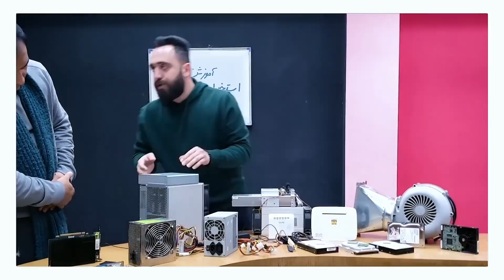دوره رایگان آموزش استخراج رمزارزها - جلسه اول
در این دوره همه فوت و فن ها و ریز کاری های استخراج روبهتون یاد میدیم و مشاوره رایگان راه اندازی و خرید هم بهتون میدیم.
 برای دریافت مشاوره استخراج رمزارزها وارد وبسایت مدرسه کسب و کار معین به آدرس زیر شوید و از پنل کاربری خود به دپارتمان استخراج رمزارزها  تیکت بزنید.
Moinsl.ir

👈 برای استخراج بیت کوین با کارمزد انتقال رایگان، استخر زیر پیشنهاد می شود

برای ارتباط بیشتر در اینستاگرام مرا دنبال کنید:
moin.sadeghian
آدرس وبسایت:
0:00 آموزش رایگان استخراج ارز دیجیتال
23:44 پایان جلسه اول آموزش رایگان استخراج ارز دیجیتال
24:39